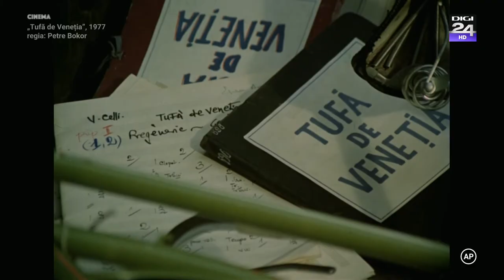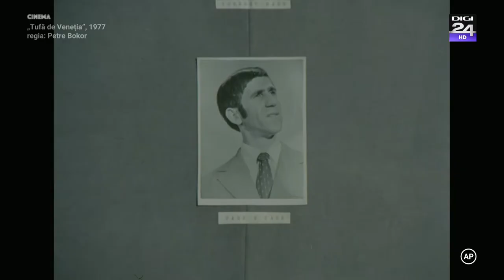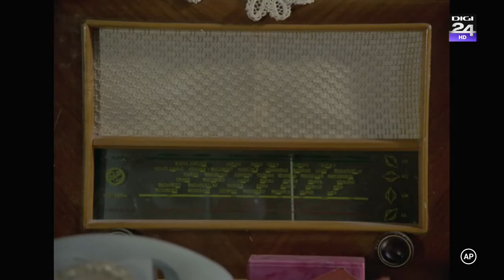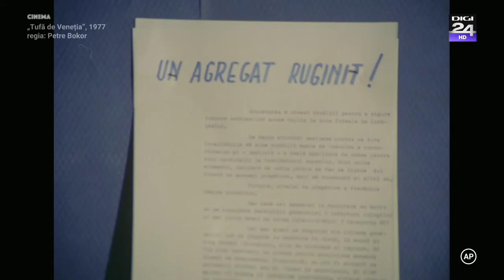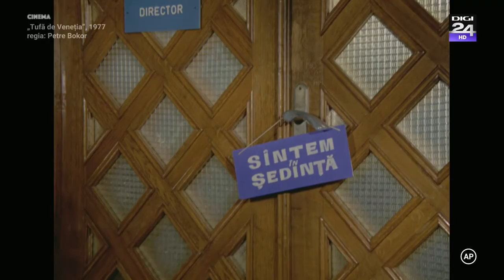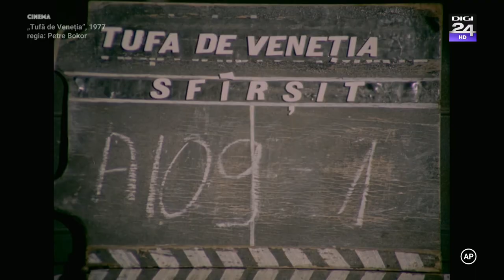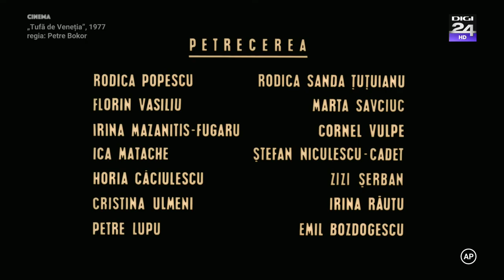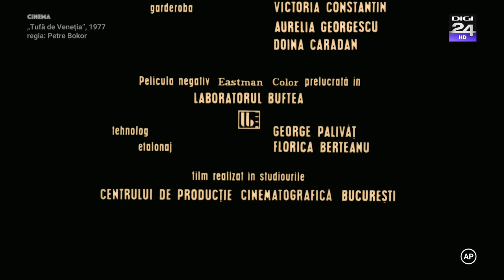Tufa de Venetia 1977